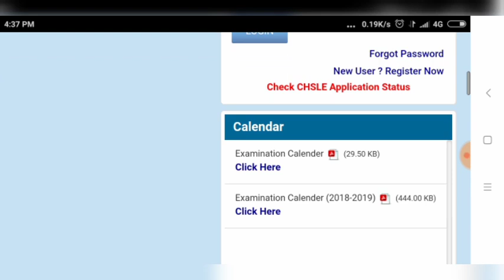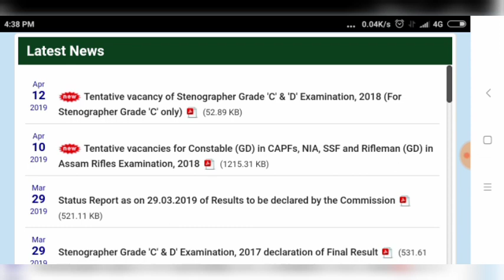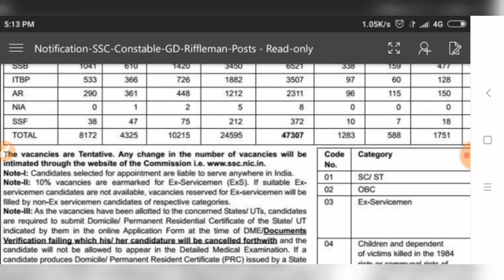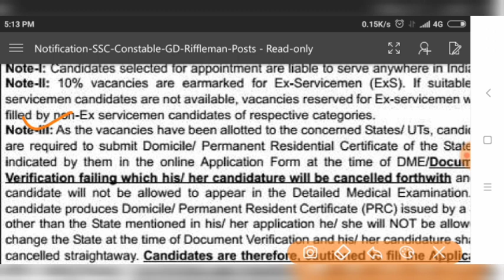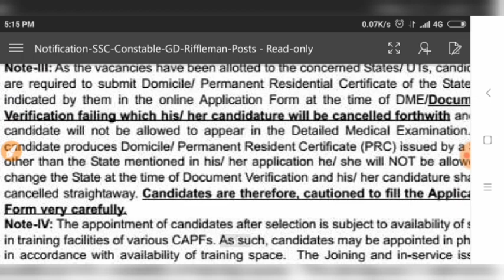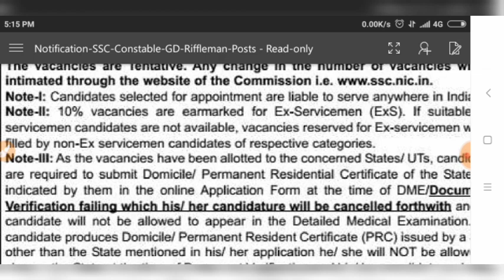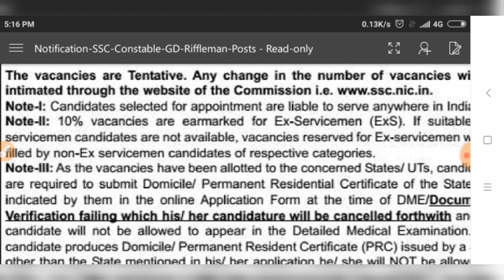SSC gd constable 2018 बहुत बड़ी खबर| लाखों अभ्यार्थी के लिए बुरी खबर| महत्वपूर्ण जानकारी भर्ती होना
Ssc gd answer key kab tak aayega,
Ssc,gd answer key news today,
Ssc gd medical test details,
Ssc gd physical test details,
Ssc gd ka answer key kab jaunga,
ssc dc ans key
ssc gd 2019 answer key kab aayengi
ssc gd answer key kab tak aayengi
ssc gd ki answer key kab aayengi
ssc gd cut off 2019
ssc gd cut off state wise 2019,
ssc gd post wise cutoff 2019,
ssc gd answer key 2019 in hindi,
ssc gd fhysical kab hoga
ssc gd ka result kab aayenga
SSC GD Cut of marks State Wise,
ssc gd haryana cut off,
ssc gd Punjab cut off,
ssc gd rajasthan cut off,
ssc gd west Bengal cut off,
ssc gd utter Pradesh cut off,
ssc gd mp cut off marks,
ssc gd andhra Pradesh cut off,
ssc gd Assam cut off,
ssc gd Gujarat cut off marks
ssc gd chhatisgargh cut off marks
ssc gd tripura cut off marks
ssc gd nagaland cut off marks
ssc gd Tamilnadu cut off marks
ssc gd mizoram cut off marks

ssc gd cutoff 2019 । ssc gd answer key 2019 ।ssc gd state wise vacancy
SSC GD OFFICIAL ANSWER KEY 2018 | एसएससी_जीडी बहुत ही बड़ी खबर | ssc GD CUT OFF 2018
GK ANSWER KEY SSC GD 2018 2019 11TH 12TH FEBRUARY
SSC GD Result 2019 | SSC GD Answer Key 2019 |SSC GD Result Kab Ayega | SSC GD Answer Key Ayega
ssc gd || answer Key || ssc gd answer key आ गई क्या? Official Notification,ssc gd || answer Key || ssc gd answer key आ गई क्या? Official Notification
इंतजार खत्म हुआ | SSC GD CONSTABLE ANSWER KEY 2018 | SSC GD 2018 ANSWER KEY